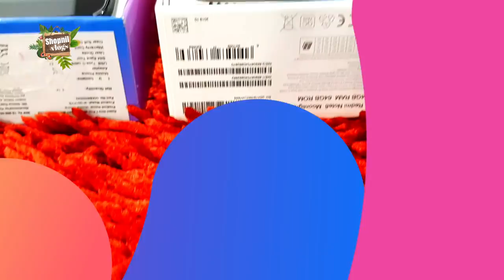কম দামে মোবাইল কিনুন 》Buy cheap price new smartphone 2020 》all smartphone price in bangladesh 2020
একটি ভালো মোবাইল কেনার স্বপ্ন কিন্তু সকল ছেলে মেয়ের থাকে কিন্তু সেটা যদি কম দামে পাওয়া যায় তাহলে খারাপ কি বলতো বন্ধুরা আপনাদের জন্য নিয়ে আসলাম সকল মডেলের নতুন মোবাইল ফোন গুলা খুবই কম দামে আশা করি ভিডিওটা ভাল লাগবে ভিডিওটা ভালো লাগলে অবশ্যই লাইক কমেন্ট করে শেয়ার করে পাশে থাকবেন l

Shop name :: MOBILE LAB
Bashundhara City
Level - 6, Block - A , Shop / 51, Panthapath, Dhaka 1215

আপনার পণ্য বা প্রতিষ্ঠান এর বিজ্ঞাপনের জন্য যোগাযোগ করুন - Facebook i'd Name is =:= shopnil vlogs

700 টাকায় ঝড়-তুফান jacket কিনুন

kw

কম দামে মোবাইল কিনুন, Buy cheap price new smartphone 2020, all smartphone price in bangladesh 2020, smartphone price, bashundhara city mobile market, cheap price mobile in dhaka, xiaomi mobile price in bangladesh, new mobile 2019 price, new smartphone price in bd, , mi mobile phone 2019 price in bangladesh, new mobile offer 2019, mobile, smartphone, redmi note 8 pro, 108 mp camera, upcoming phones 2020, best smartphone under 10000, mobile lab, vivo, realme, oppo, mi

Music privide NCS...